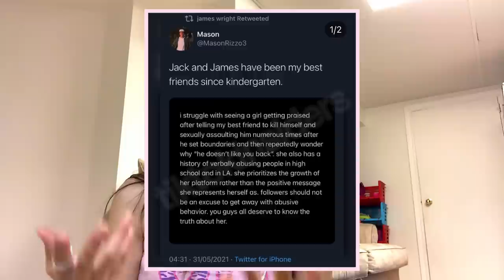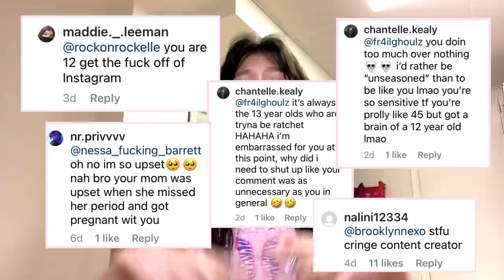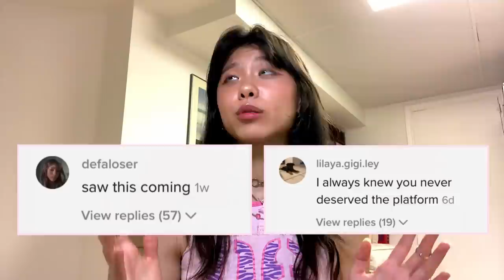"why do we make the worst people famous?"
thank you SO SO much for 1k subs that is crazy ! i urge everyone to at least watch the second half of this video to get the main picture of what i'm trying to convey (time 11:12 - 19:12). everything i talk about applies not only to the sienna & jack situation - i'm just using this situation as a prime example to guide my thoughts since it's an issue a lot of people are currently aware of!

✧･ﾟ: *✧･ﾟ:* i'd love to hear what you all have to say  *:･ﾟ✧*:･ﾟ✧

TIMESTAMPS:
0:00 THANK YOU
0:38 disclaimer
1:11 sienna jack background
2:26 introducing the question
3:56 the process of becoming famous
7:01 why we want celebrities to be good people
8:00 the environment of fame
11:46 when famous people screw up
14:25 cancel culture & america's justice system
18:34 last words

socials:
  ,, tiktok: @olisunvia (v lame pls don't judge)
  ,, depop: @olisunvia

SOURCES/LITERATURE THAT INFLUENCED MY THOUGHTS IN THIS VID:
** the party video has been taken down on tiktok but it's included in Sienna's 2nd video**
Nietzche "On the Genealogy of Morals"
Yuval Harari "Sapiens"

tags: sienna mae jack wright sexual assault allegations sienna mae gomez cancelled sexual harrassment cancel culture tiktok hype house social media social commentary internet analysis celebrities drama tea opinion  james wright addison rae lil huddy charli d'amelio dixie d'amelio tony lopez vinnie hacker